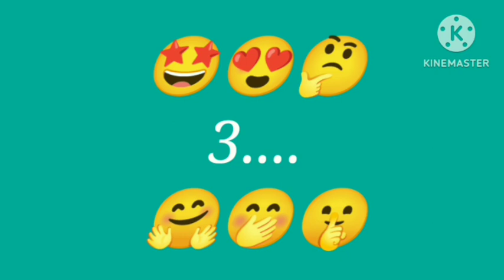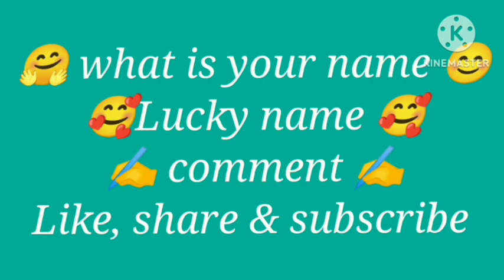Top 10 Lucky name||Top 10 cute 🥰 name|| new WhatsApp status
S💞S Hame yaad karke💔 Tera Bhool Jana😭 Sad Song WhatsApp S
alphabet signature style,
s alphabet dp,
s alphabet design,
s alphabet cake,
s alphabet cake design,
s alphabet pictures,
s alphabet status song,
S_S_Letter_Status​ Videos Whatsapp
S❤️S love name video
S❤️S love ka status
SLoveS
SS Name Status Videos Whatsapp SS Song Status Videos Whatsapp
SS New Statue Videos Whatsapp
SS Sad Status Videos Whatsapp
S S Beautiful Status Videos Whatsapp
love name editing kinemaster,
love name pic,
name love whatsapp status,
s name love status,
s name ka love status,
s love name girl,
 s love name game,
s love name girlfriend,
s love name green screen,
s love name gf,
s love name girl hindi,
s love name gold ring,
s true love name game percentage
s name status❤️|| s love status, || s name WhatsApp status ||s letter status ||s alphabet status,
s name heart touching status,
s name status,
s Letter Whatsapp Status
S Name Status,
S Lovers Status,
S status,
S Love Status,
S Lovers Special,
S Whatsapp status,
S letter Whatsapp status video,
lyrical status video,
S Name Status,
Name status,
All Name status video,
trending Name Status Videos,
Neon Effect Status,
all types status videos,
trending status videos 4k status videos,
full screen status videos
ultra hd status videos,
dj remix status videos,
4k hindi song status,
sad song status,
s name WhatsApp status,
s name wale log kaise hote hai,
s name status love song,
s name wale log,
s name mehndi design,
s name tattoo,
s name dp,
S heart status,
heart animation status,
heart breath status,
s heartbeat status,
s name walo ka boyfriend,
s name walo ki girlfriend,
slove
my life s ,
s my life
s lifeline,
nameart
S love letter Whatsapp status video,
S Naam ki video